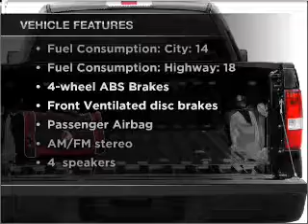2005 Ford F-150 - Carrollton TX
Year: 2005
Make: Ford
Model: F-150
Trim: XLT
Engine: 5.4 liter 8 cylinder 24 valve
Transmission: 4-Speed Automatic
Color: Black
Mileage: 86351
Address:
1835 Forms Drive suite 120